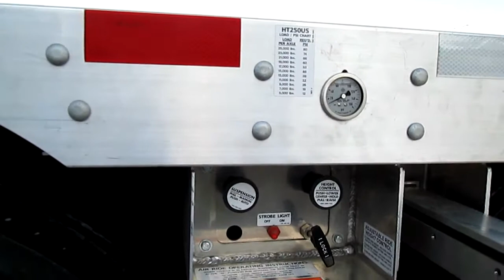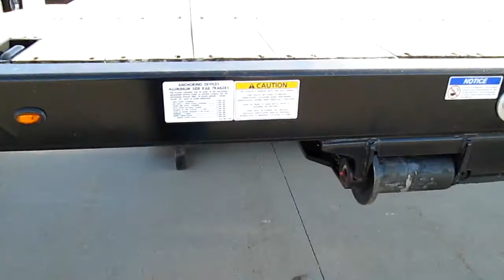2020 TRAIL KING MG 29' 11" AG FLOOR For Sale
Title: 2020 TRAIL KING MG 29' 11" AG FLOOR For Sale

Category: Lowboy Trailers